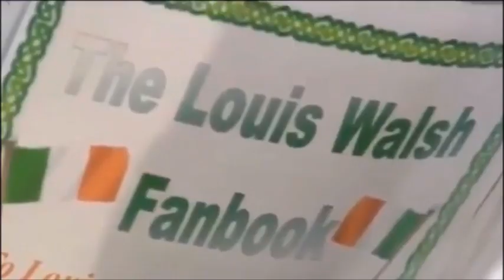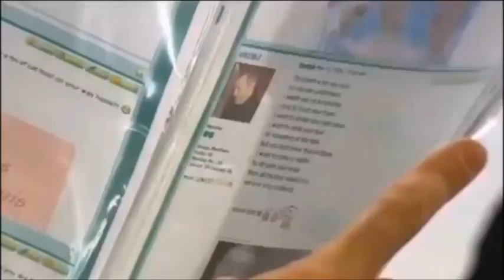The X Factor: Louis Walsh's Funniest Moments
A compilation of Louis Walsh's best and most funny X Factor moments.

WE DO NOT TAKE CREDIT FOR OWNERSHIP OF CLIPS SHOWN IN VIDEO.